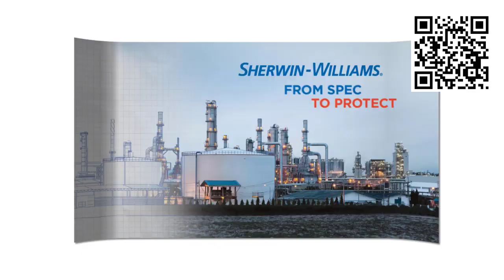Especificação de Pintura industrial... Você sabe o básico?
Dois Minutos de Conhecimento com Sherwin-Williams.

Antes de elaborar uma especificação de pintura, existem alguns pontos muito importantes que devem ser levados em consideração para que o resultado da aplicação atenda às expectativas do cliente. Saiba quais são os pontos neste vídeo do Raimundo Miranda, Representante Técnico da Sherwin-Williams.Fale com um especialista: